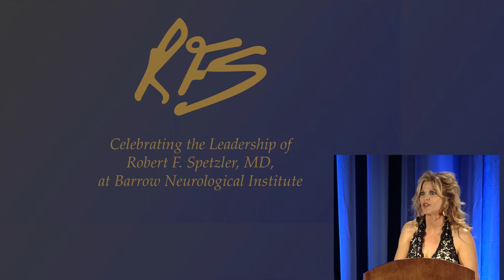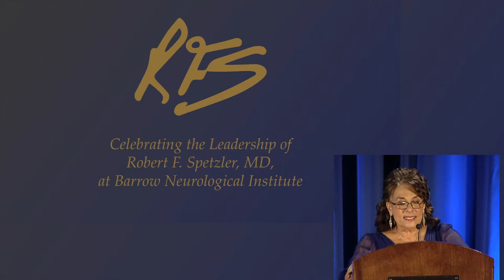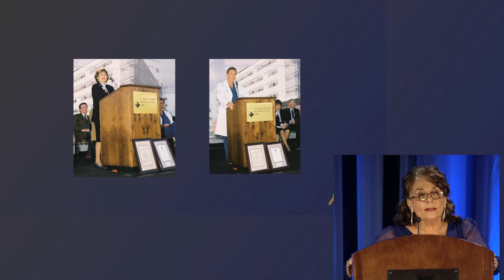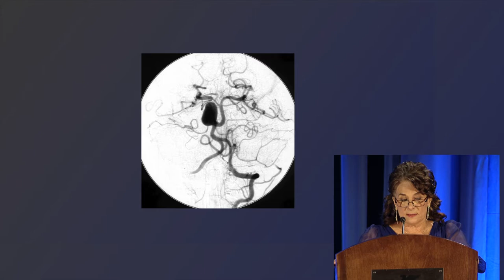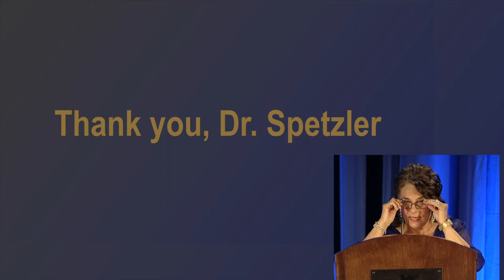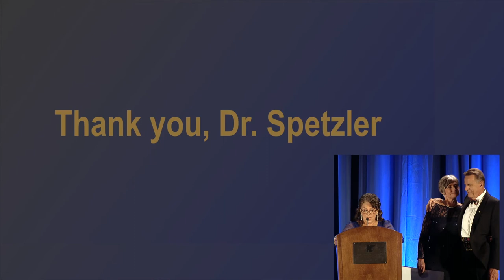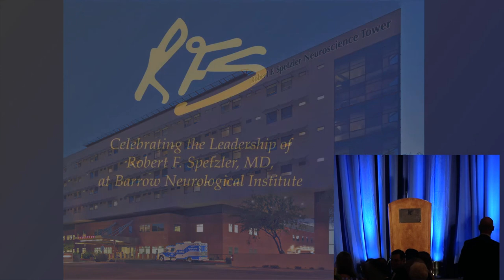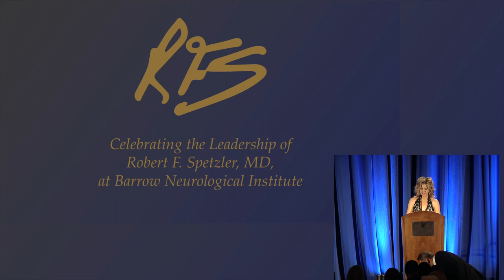Dr. Robert Spetzler's Retirement Gala: Linda Hunt's Presentation